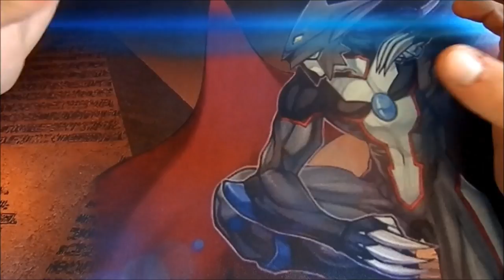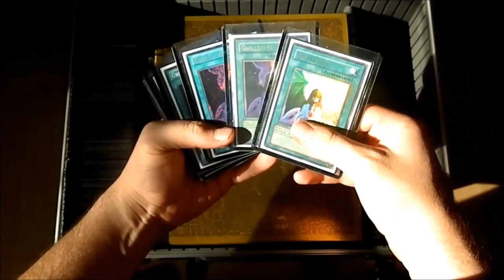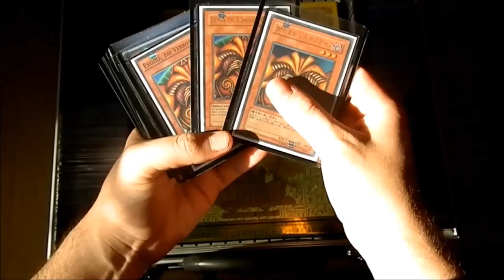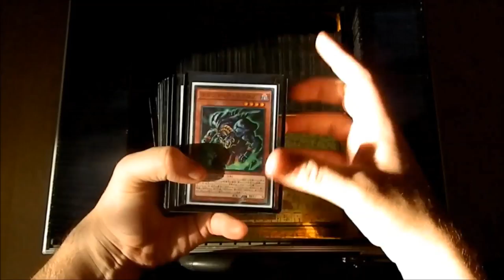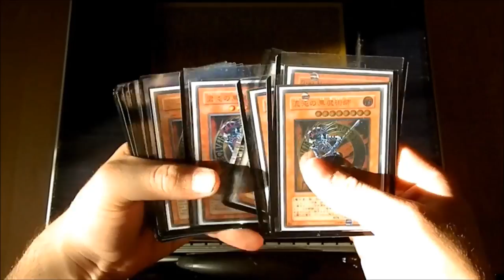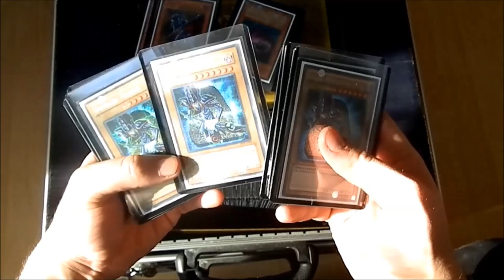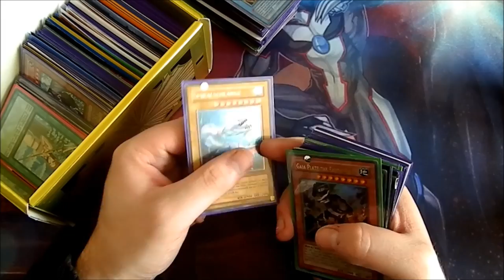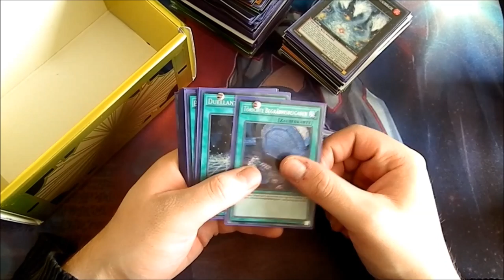40 Minuten durch die Sammlung :O | Yu-Gi-Oh - Spezial | House of Cards Abonnenten Special